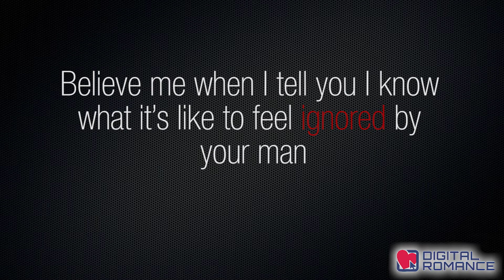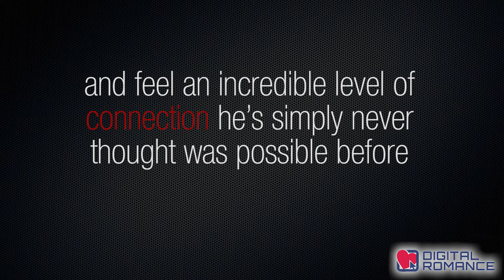Language Of Desire Promo